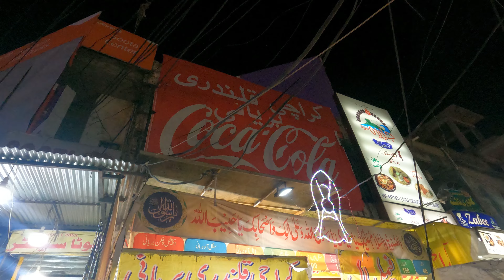Qalandari Biriyani Rawalpindi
Qalandari Biriyani Rawalpindi | Karachi famous Biriyani Pindi | Commercial Market | Kp food diaries

Note : All content on this channel is subject to copyrights and use of this content on any media platform is an infringement.